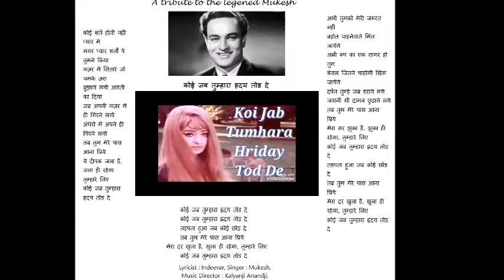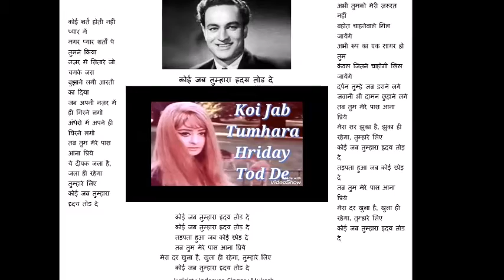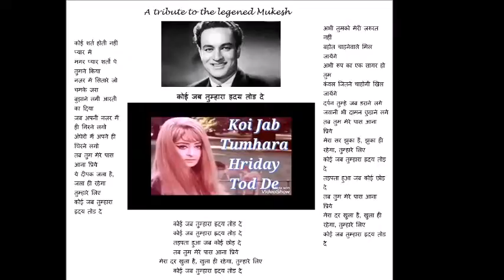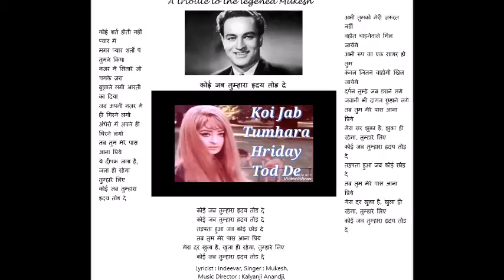कोई जब तुम्हारा हृदय तोड दे - Poorab aur pashchim - Mukesh - Instrumental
Lyrics
कोई जब तुम्हारा हृदय तोड दे
कोई जब तुम्हारा ह्रदय तोड़ दे
तड़पता हुआ जब कोई छोड़ दे
तब तुम मेरे पास आना प्रिये
मेरा दर खुला है, खुला ही रहेगा, तुम्हारे लिए

कोई शर्त होती नहीं प्यार में
मगर प्यार शर्तों पे तुमने किया
नज़र में सितारे जो चमके ज़रा
बुझाने लगी आरती का दिया
जब अपनी नज़र में ही गिरने लगो
अंधेरो में अपने ही घिरने लगो
ये दीपक जला है, जला ही रहेगा तुम्हारे लिए

अभी तुमको मेरी ज़रूरत नहीं
बहोत चाहनेवाले मिल जायेंगे
अभी रूप का एक सागर हो तुम
कंवल जितने चाहोगी खिल जायेंगे
दर्पन तुम्हे जब डराने लगे
जवानी भी दामन छुड़ाने लगे
मेरा सर झुका है, झुका ही रहेगा, तुम्हारे लिए

गीतकार : इंदिवर, गायक : मुकेश,
 संगीतकार : कल्याणजी आनंदजी,